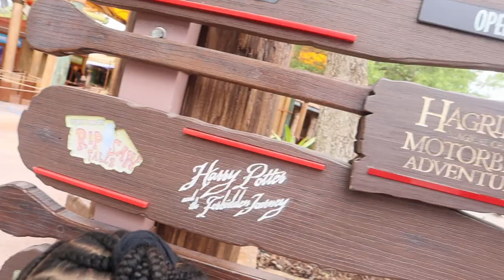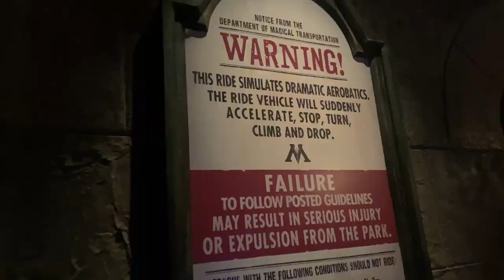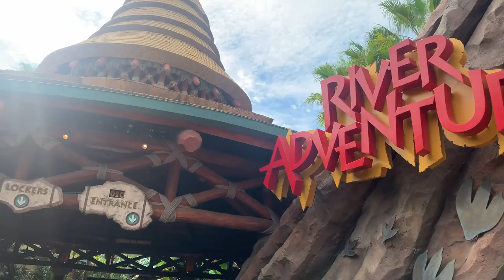Our Ride Went the WRONG Way at Universal Studios!! | Universal Orlando Vlog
OMG Ninjas!! Our ride went the WRONG way while at Universal Studios, Islands of Adventure! I documented the whole thing during this Day at Universal Studios Vlog! This is a must watch!! I hope you all really enjoy this vlog being as though I almost died *in my dramatic voice*.

It will help me out a lot! Thanks a bunch!

Tie-Dye Crocs
Minnie Mouse Crocs

universal orlando
universal orlando velocicoaster
disney vlogger
harry potter